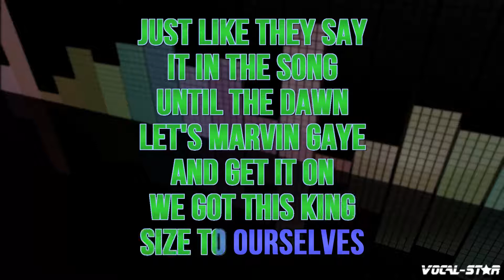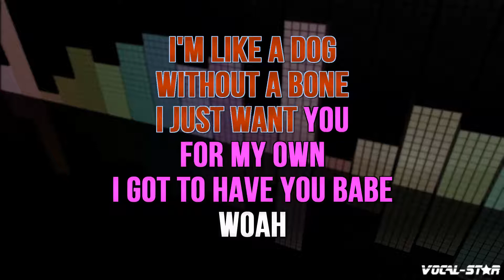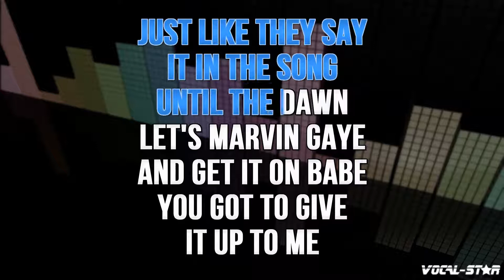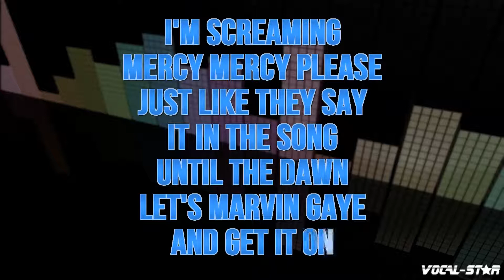Charlie Puth ft. Meghan Trainor - Marvin Gaye (Karaoke Version) with Lyrics HD Vocal-Star Karaoke